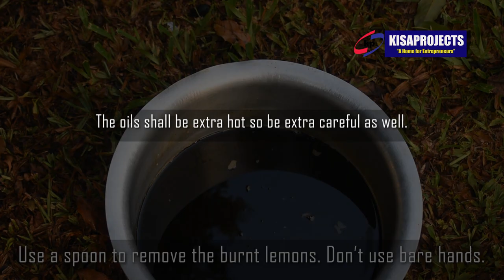HOW TO BLEACH RED PALM OIL TO TURN IN PERFECT FOR COLORED BAR SOAP PRODUCTION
Free video Tutorial on how to bleach the Red Palm Oil to turn it perfect for coloured soap Production.

Learn through the KISA PROJECTS to do things right.
We are located in komamboga-kumukaaga along Gayaza Rd.

Our training fee per head is ugx100'000
Training duration: 4 hours a single day and you can get started.
We are always open for work Monday to Saturday 8 am to 6 pm.
"You're indeed lucky to be here"